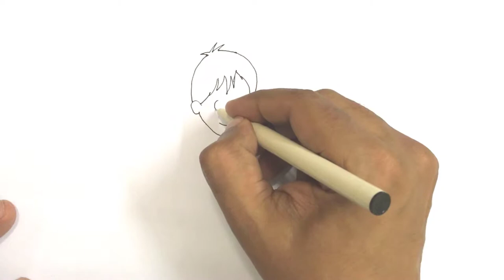How to draw a Cute kid boy cartoon waving with American flag step by step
This video tutorial teaches how to draw a cute cartoon small boy cartoon wearing blue shorts and red t-shirt waving with American flag  for kids. Its a simple way of drawing, just watch and follow. Don't worry if you make some mistakes, you can always use an eraser, or better even you may create something wonderful of your own!. Music: ben sound